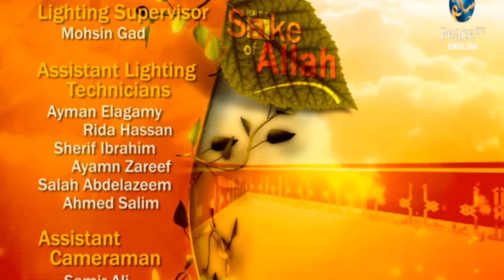For the sake of Allah, Shaikh Moutasem Al Hameedi, Part 5